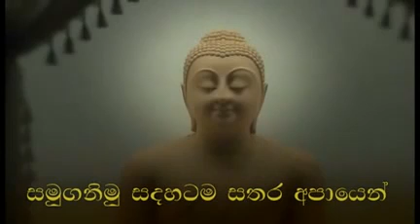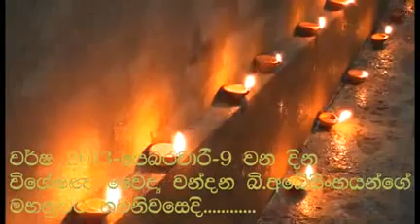දුර්ලභ ධර්ම දේශණා...Maha Rahathun Wadi Maga Osse...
එම කුසලයන් සියලු දෙවියන්ටත්, මෙම උතුම් වූ දුර්ලභ ධර්ම කරුණු පටිගත කළ, විකාශය කළ සහ අන්තර්ජාලයට එක්කළ සියලුම සත්පුරුෂයන්ටත්,අපටත් අප දෙමාපියන්ටත්, අනන්ත සක්වළ පුරා වෙසෙන සියලු සත්වයන්ටත් අනුමෝදන් වෙත්වා!!!

මේ ජීවිතයේදීම ඔබ අප සැමටත් මේ උතුම් ධර්මය අවබෝධ වේවා!!!